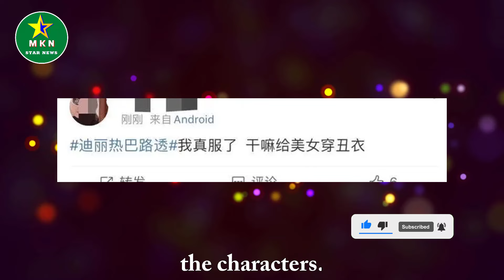Dilraba and Chen Xingxu's "Owl from Qingyang" was exposed by Reuters, and her clothing style was